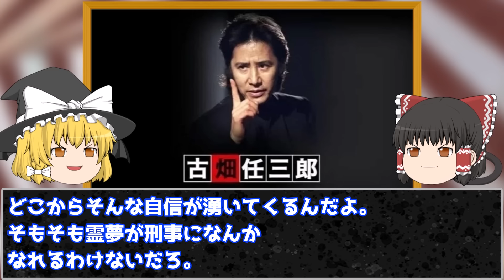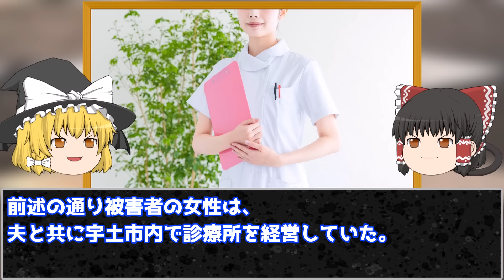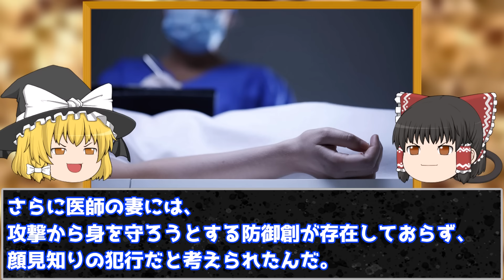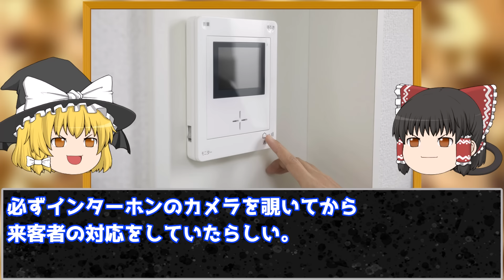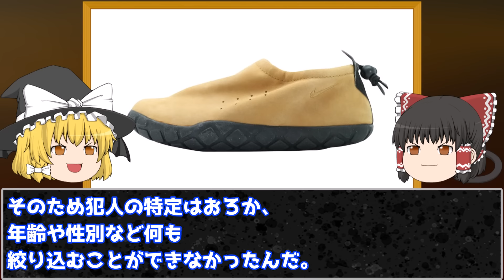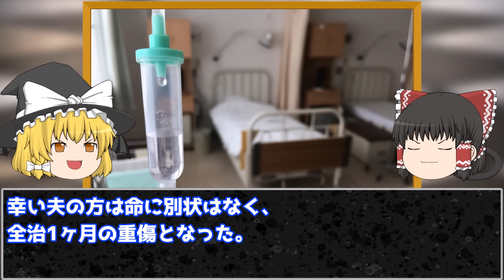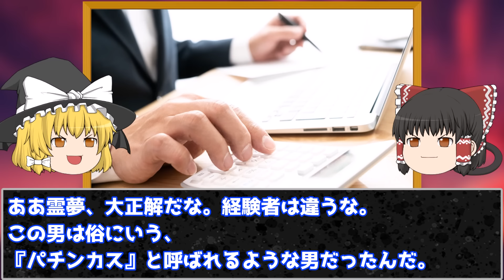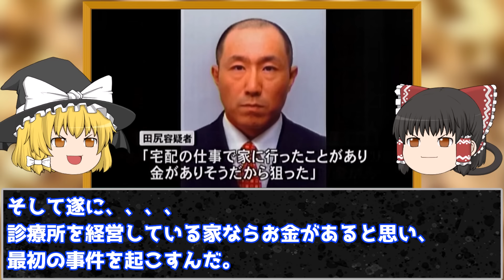【ゆっくり解説】自首したから減刑してくれ。そんな思惑を裁判所は…【宇土市院長夫人殺害事件】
事件は迷宮入かと思われた。だが７年後、同じような事件が発生し自体は急展開を迎える…逃げ続けた犯人はどんな男だったのか？

pixabay
o-dan

BGMの利用
dova